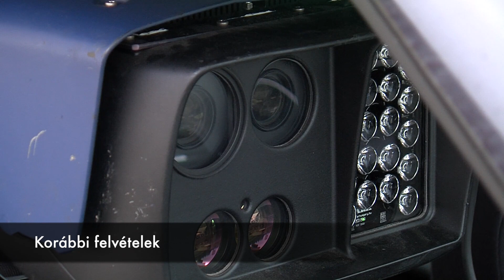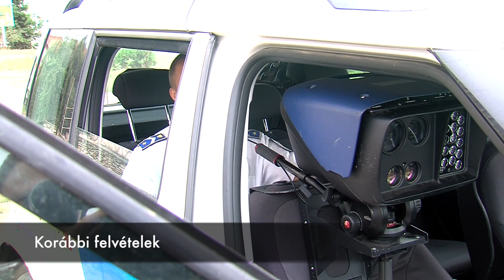FELKÉSZÜLÉS A TÉLI KÖZLEKEDÉSRE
A téli hónapokban a közúti közlekedési balesetek jellemző oka, hogy a gépjárművezetők nem a megváltozott időjárási-, látási és útviszonyoknak megfelelően vezetik járműveiket. A legtöbb problémát többnyire a változó tapadó képességgel rendelkező útburkolat, valamint a romló látási viszonyok okozzák. A Borsod-Abaúj-Zemplén Megyei Rendőr-főkapitányság közlekedési szakemberei október 16. és december 8-a között közlekedésbiztonsági ellenőrzéseket végeznek. A kontroll során a rendőrök felhívják a sofőrök figyelmét az őszi-téli időjárási viszonyokhoz igazított közlekedés és az erre való felkészülés fontosságára. A rendőrség „Látni és látszani 2017 - egymásért” elnevezésű programja során a sofőröknek lehetőségük nyílik a gépjárműveik világító és fényjelző berendezéseinek, gumiabroncsainak térítésmentes átvizsgálására, az autójuk őszi-téli időjárásra történő felkészítésére, valamint a vezetők látásának vizsgálatára is. A programban megyénk területén is több szakszerviz és optikus áll a résztvevők rendelkezésére.